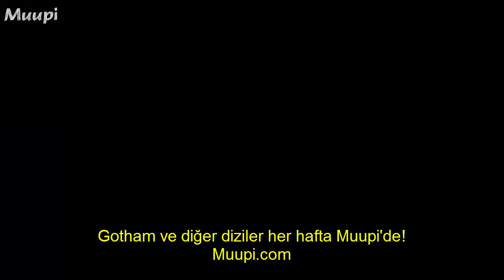Gotham Finali Türkçe Altyazılı Fragmanı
Gotham 5.Sezon 12.Bölüm (5x12) "The Beginning" Final Bölümü Türkçe (TR) Altyazılı Fragmanı

Her hafta izlediğin dizinin ve takip ettiğin filmlerin Türkçe fragmanını izle, diğer izleyenlerle tartış, izlediğin dizi ve filmlerin testini çöz ve kamera arkası görüntülerine göz at!